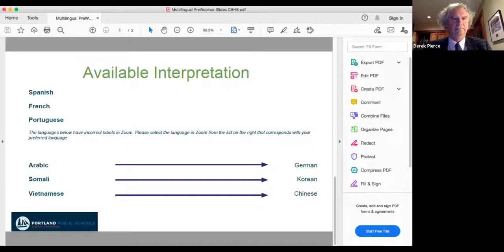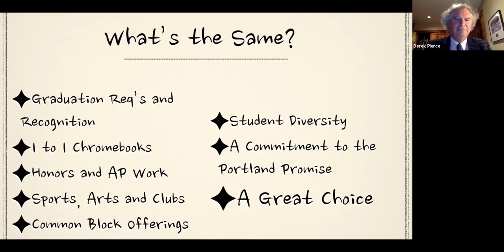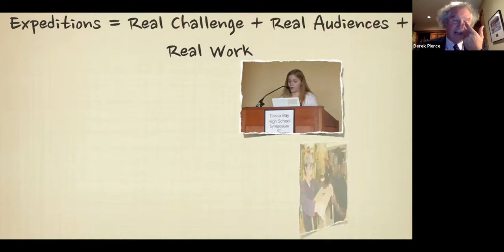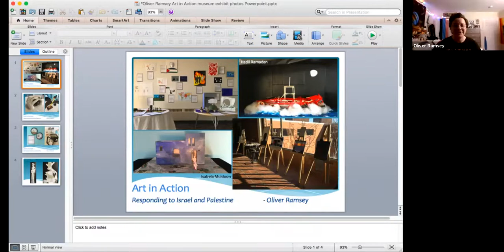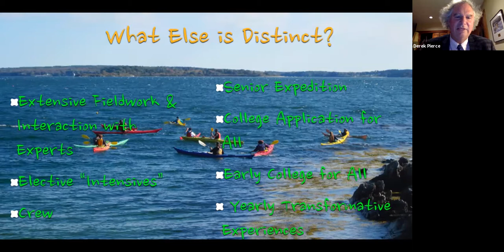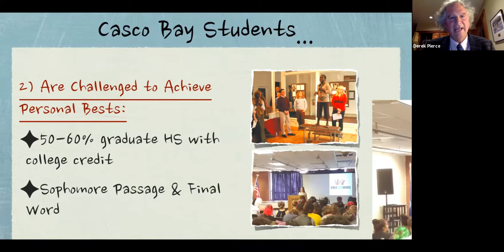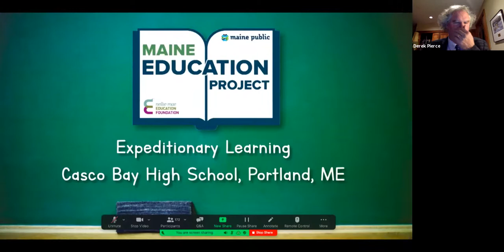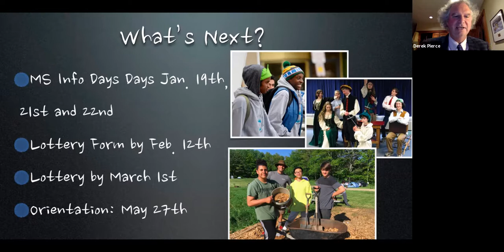Casco Bay High Open House December 15, 2020